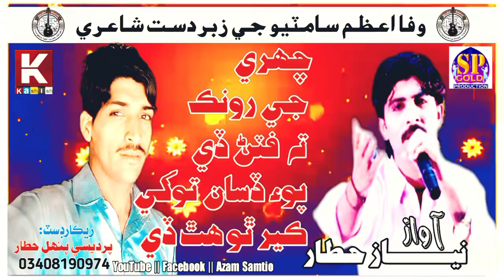Singer Niaz Hattar Album 05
Poet Wafa Azam Samtio